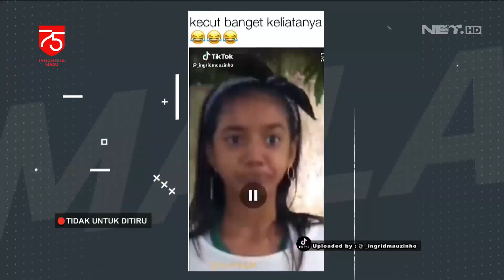Peran Baru Mba Bertha Jadi Lumbung Komedi (1/4)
Malam Malam Episode 222 (6 Agustus 2020)